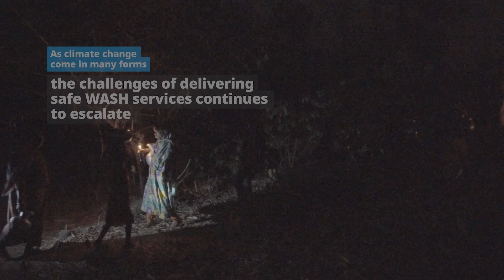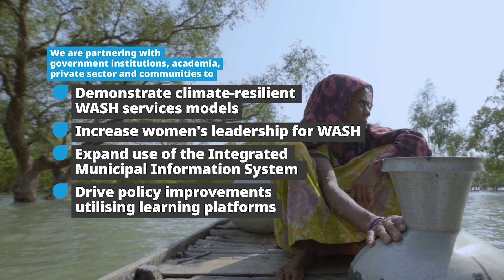WASH Systems for Health: Amplifying change through strengthening WASH governance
We are proud to introduce WaterAid-SNV consortium’s new initiative ‘WASH Systems for Health’ project, funded with UK International Department from the UK government.

This project aims to overcome critical challenges in Water, Sanitation, and Hygiene (WASH) by addressing context-specific barriers to increase access to safe water supply and sanitation in the Paikgacha and Lalmonirhat area. By working closely with Local Government Institutions (LGIs) and the private sector, we will establish sustainable, climate-resilient systems. Our efforts also focus on promoting behavior change and increasing community awareness of the benefits of better water and sanitation services.
Our ultimate goal is to prevent deaths caused by WASH-related diseases, particularly among poor mothers, children, and infants, in the target areas of Bangladesh.

Script: Kashfia Mahfuz
Editor: Sing Mong Prue Marma
Producer: Plaban Gongopaddhay
Executive producer: Md Tahmidul Islam

About WaterAid: WaterAid is a not-for-profit organisation dedicated to improving access to safe water, sanitation, and hygiene for marginalised communities across Bangladesh.